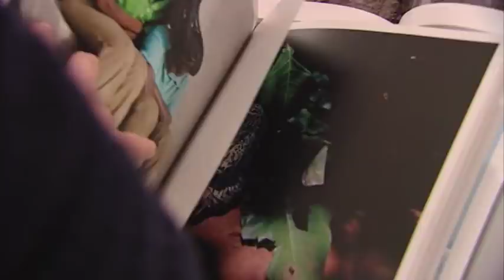Viviane Sassen about Prix de Rome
Viviane Sassen, winner Prix de Rome Visual Arts 2007, talks about how this art prize influenced her further career (Dutch, excerpt from AVRO Kunstuur).